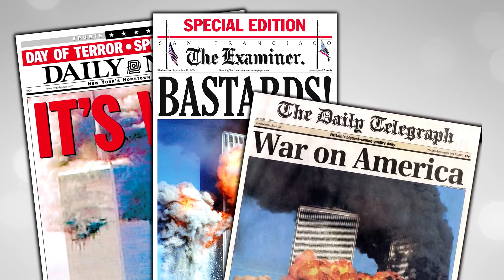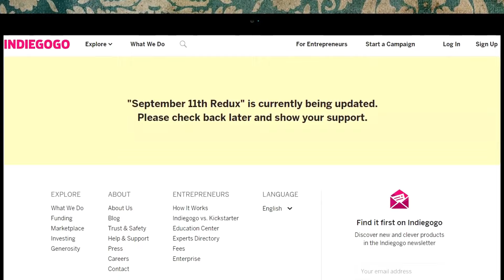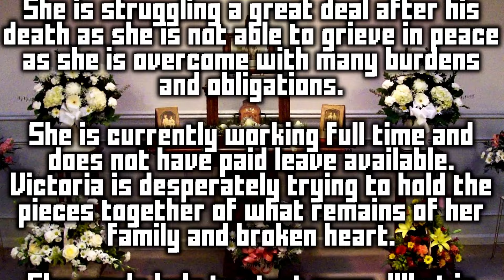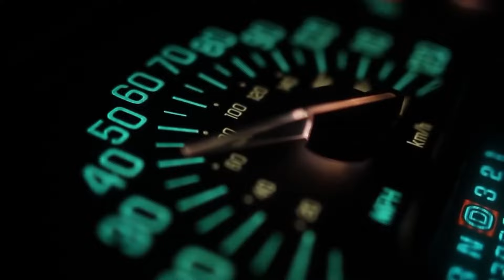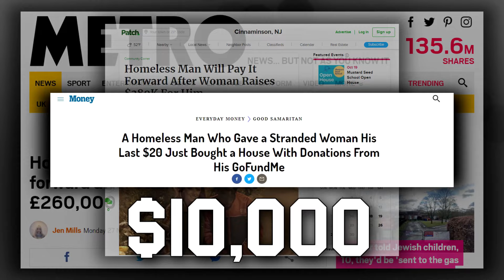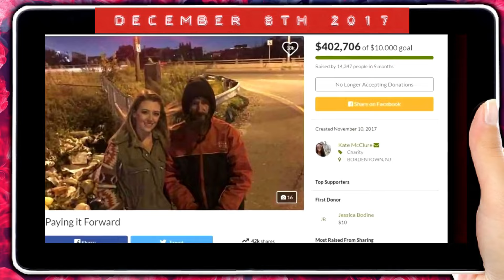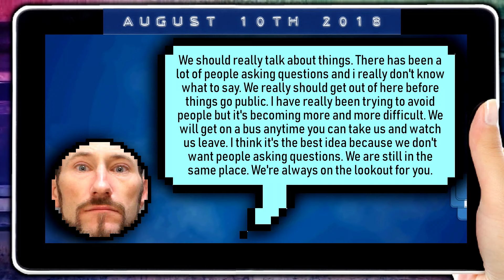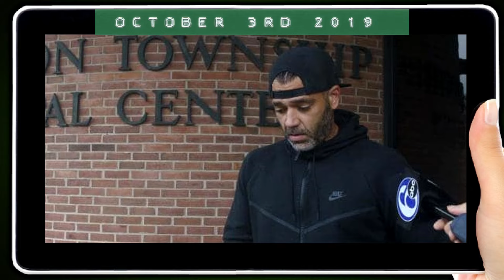Kickstarter's EVIL campaigns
Who’s ready to look at 5 of the evilest Kickstarters, IndieGoGos and GoFundMes ever to be showcased on the Kickscammer show? I know I’m not! | check out the Star Wars Kickscammer episode early by supporting the show ⬇️SOCIALS BELOW⬇️

It’s time for another compilation of Kickstarter scams… the best of Kickscammers you could say!

This time we are looking at PURE EVIL CAMPAIGNS, SOME ARE FUNNY, SOME ARE STUPID, AND SOME ARE CRUEL!
But all, are… EVIL!

For a list of resources used for this video click here…
The Strangest Video Game Facts found on YouTube